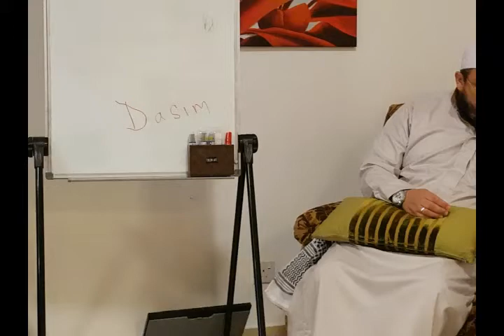Choosing spouse for MARRIAGE Islamically - by Sheikh Zoubir